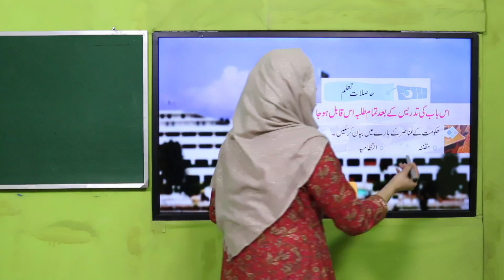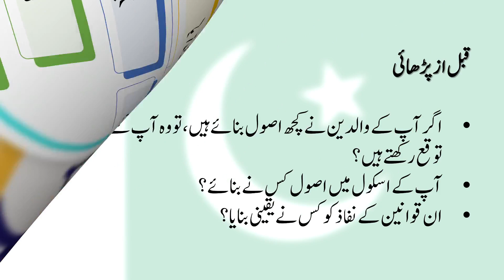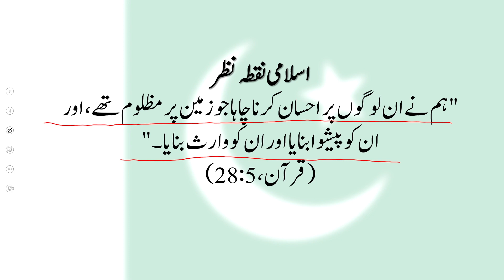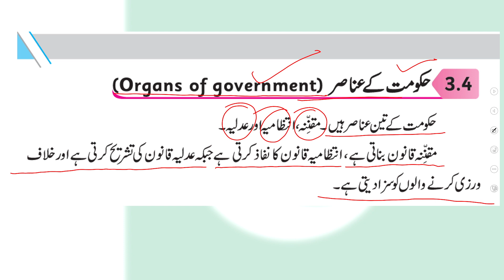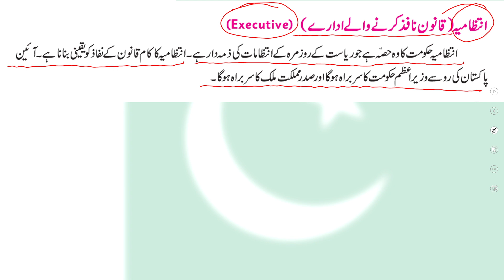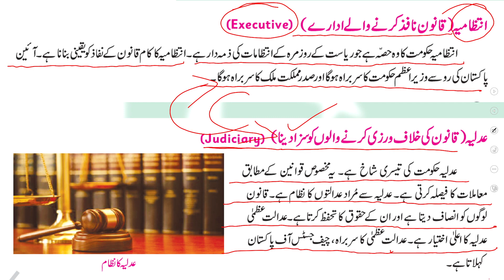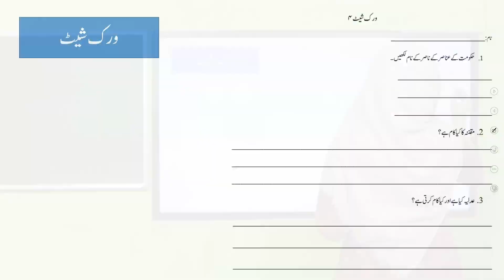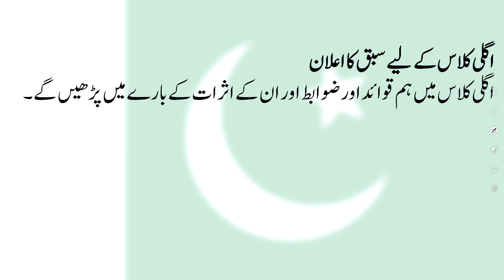SST Grade 4 Unit 3 Lecture 4 || SNC 2020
حکومت کے عناصر

1. PowerPoint Presentation

2. Lesson Plan

3. Worksheet/Activity